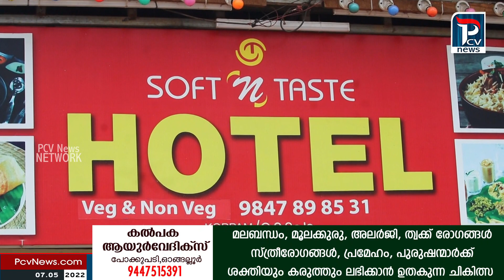കൊപ്പം പട്ടണത്തിലെ ഭക്ഷണ വിതരണ ശാലകളിലും, ഹോട്ടലുകളിലും ആരോഗ്യ വകുപ്പു അധികൃതർ പരിശോധന നടത്തി